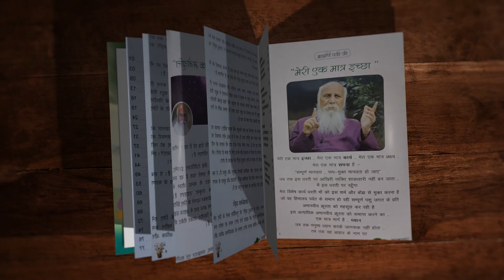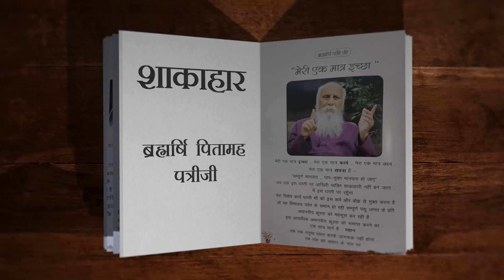Spiritual Growth में बाधक है मांसाहार | Shakahar Amritahar (PSSM) | Supriya Arora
PSSM की पुस्तक 'शाकाहार अमृताहार' में आध्यात्मिकता के सफर में शाकाहार की आवश्यकता के बारे में बताया गया है। Swadhyay के इस एपिसोड में Supriya Arora जी से सुनिए 'शाकाहार अमृताहार' पुस्तक की Summary, जहाँ हम जानेंगे कि कैसे शाकाहार भोजन मन को शांति प्रदान करता है।

देखें 'स्वाध्याय', हर मंगलवार रात 7 बजे सिर्फ PMC हिन्दी के YouTube Channel पर।

TV पर PMC हिंदी देखें:
Jio TV App & Jio TV+ : Channel No. 1109
Siti Cable: Channel No. 537
DEN Network: Channel No. 131
Chandani Digital: Channel No. 604
Harsh Cable: Channel No. 397